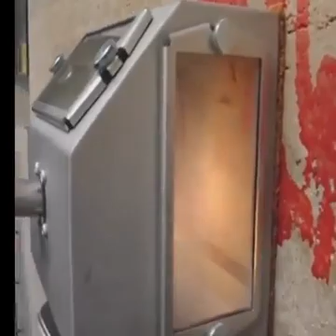Front Elevation Amazing Construction Technology